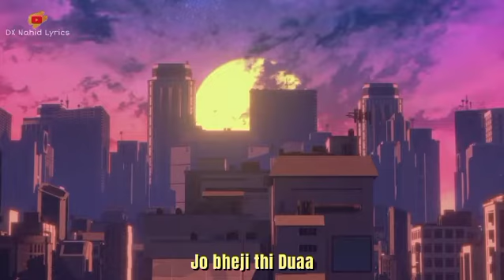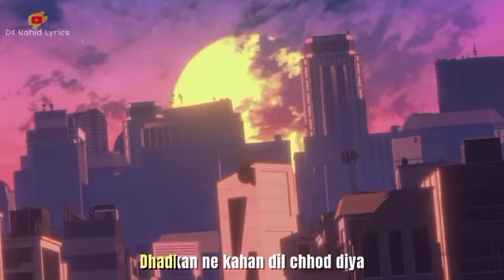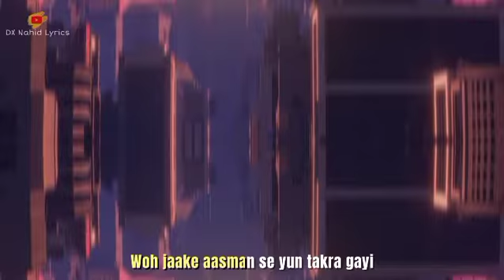Jo Bheji Thi Duaa Lyrics | Lofi Remix | Shanghai | Arijit Singh | Bollywood Song | DX Nahid Lyrics 🎧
𝗦𝗼𝗻𝗴 𝗖𝗿𝗲𝗱𝗶𝘁𝘀 🎵
Movie: Shanghai (2012)
 Music Director: Vishal - Shekhar
Lyricist: Kumaar
Music Label: T-Series

🔈 - Lofi - Midnight Vibes

🌍 𝐃𝐗 𝐍𝐚𝐡𝐢𝐝 𝐋𝐲𝐫𝐢𝐜𝐬 𝐒𝐨𝐜𝐢𝐚𝐥 𝐍𝐞𝐭𝐰𝐨𝐫𝐤 🌍

©𝗖𝗼𝗽𝗽𝘆𝗿𝗶𝗴𝗵𝘁𝗵𝘁️ 𝗜𝘀𝘀𝘂𝗲𝘀

𝐒𝐡𝐨𝐫𝐭 𝐋𝐲𝐫𝐢𝐜𝐬 🌠

Kise poochun hai aisa kyun
Bezuban sa yeh jahan hai
Khushi ke pal kahan dhoondun
Benishan sa waqt bhi yahan hai

Jaane kitne labon pe gile hai
Zindagi se kai faasle hain
Base jitte hain sapne kyun aankhon mein
Lakeerein jab chhoote in haathon se yun bewajah

Jo bheji thiDuaa
Woh jaake aasman se yun takra gayi
Ke aa gayi hai laut ke sadaa
Jo bheji thi duaa